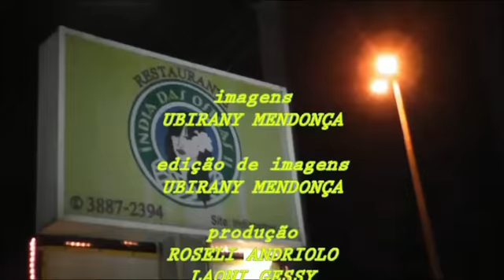AMIGOS DO VIDEOKÊ PARTE 31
MVP Mendonça Videos Produções Prestigiando os Amigos do Videokê no India das Ostras